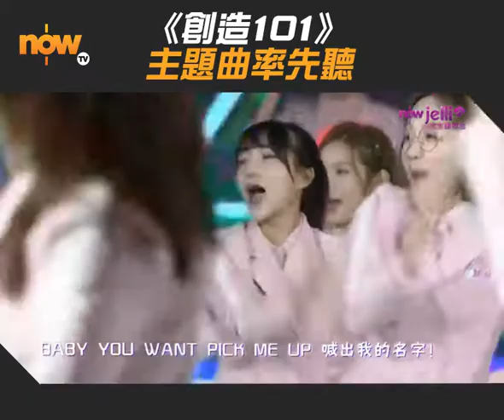【《創造101》主題曲率先聽】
Pick me,Pick me, Pick me up! 101位練習生首次全員亮相，又唱又跳，全力演繹主題曲！立即去片感受一衆練習生嘅活力啦！

《創造101》
4月21日起，逢星期六晚上8點，NowJelli紫金國際台 (108台) 獨家與內地同步播放。

PS:每集首播後深夜自選服務緊貼重溫！